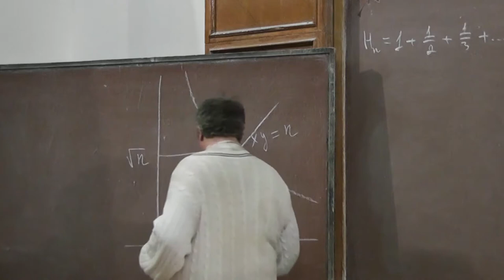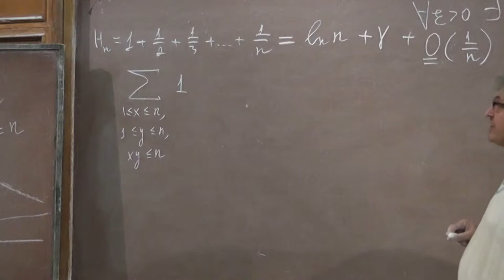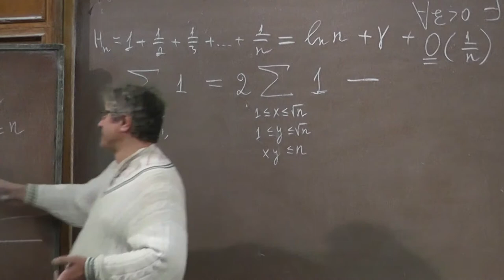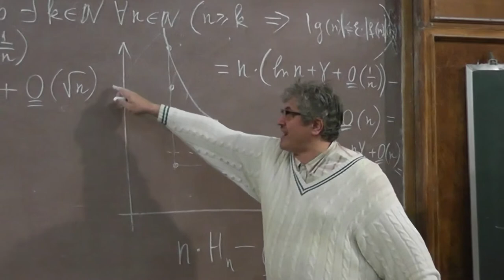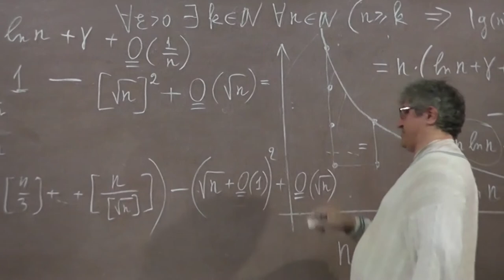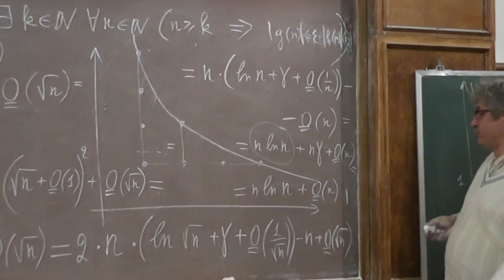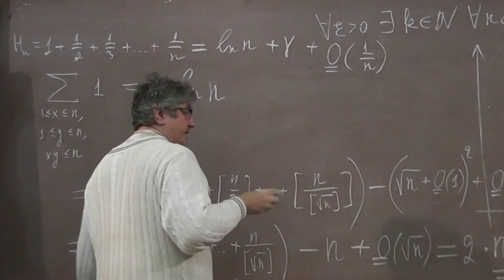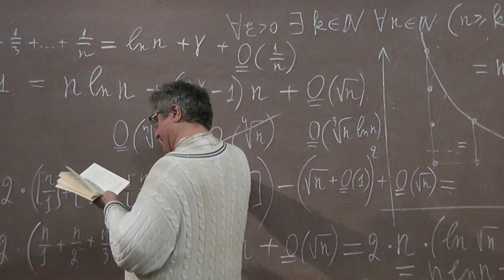13 Дирихле о количестве пар чисел, произведение коих не больше данного